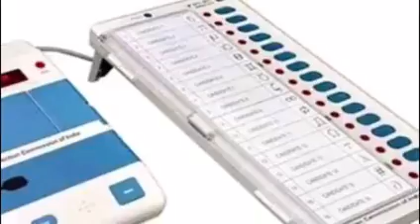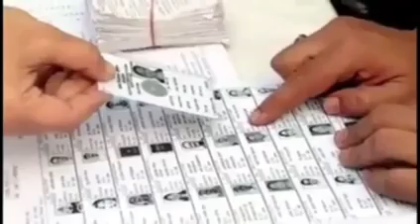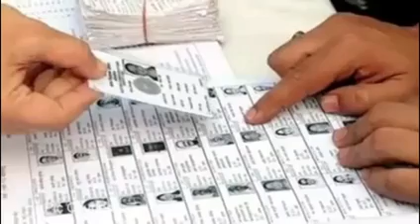পুরভোট পিছলে কার লাভ কার ক্ষতি || West Bengal election 2020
পশ্চিমবঙ্গের রাজনীতি, মমতা ব্যানার্জি, মোদী, west Bengal election date, Municipality election date 2020,
Voter list, West Bengal voter list

Link :-